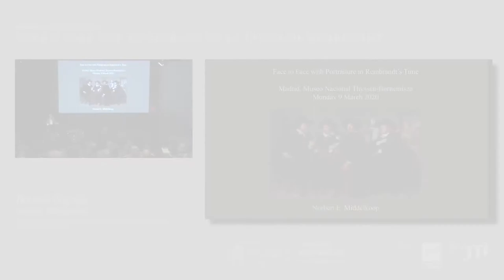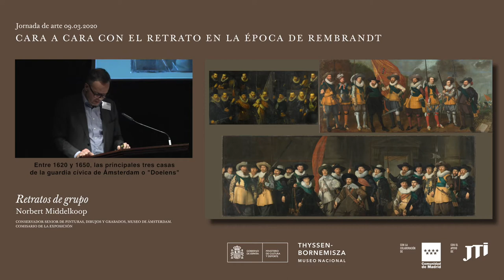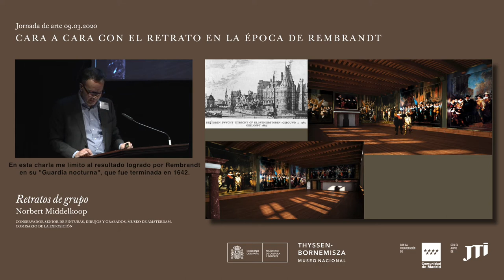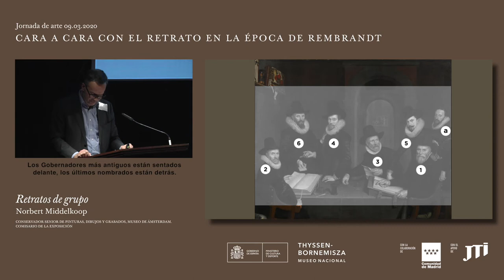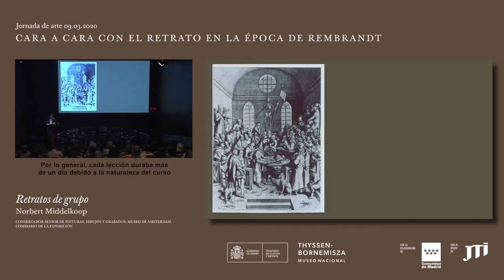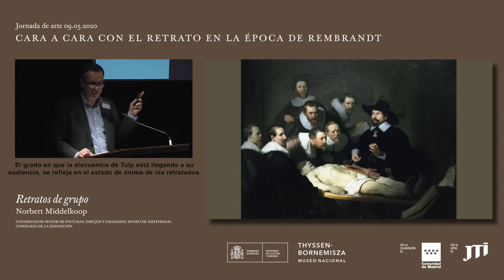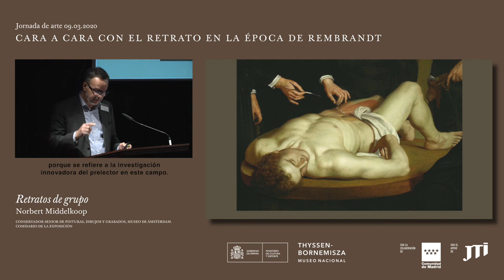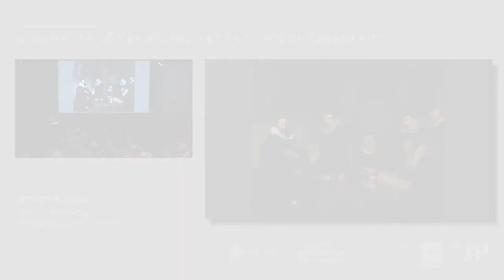`Retratos de grupo´, Norbert Middelkoop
Con motivo de la exposición `Rembrandt y el retrato en Ámsterdam, 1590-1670´ (del 18 de febrero al 30 de agosto de 2020), el museo organizó una jornada de conferencias en torno a la muestra.

La importancia de Rembrandt como retratista, los últimos descubrimientos en torno a su pintura, los retratos de grupo o la moda que lucen sus protagonistas son algunos de los temas que abordaron los distintos especialistas que participaron en el encuentro.